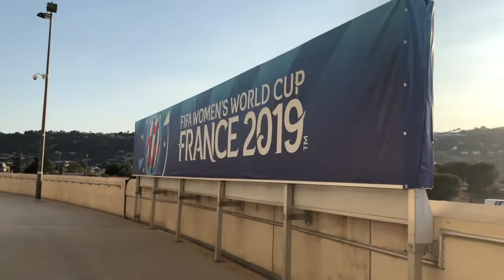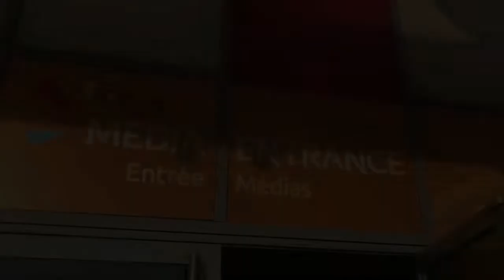youtube video #-2ObU44xlsk